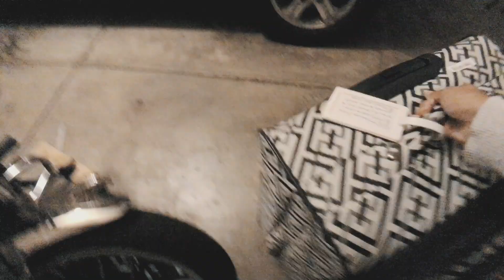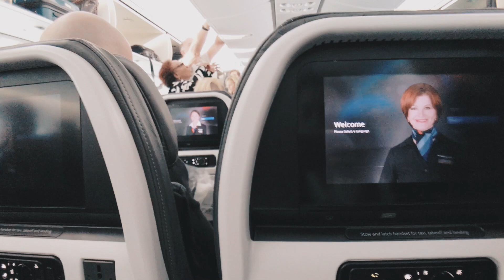Study Abroad Vlog 01 | Chicago to Spain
Follow me on the first leg of my study abroad journey from Chicago to Seville, Spain! Before my program started, I decided to make a stop in London, UK to meet with my cousin Olivia and tour the city for a couple of days. Then, onward to Madrid and finally my home for the next 4 months...Seville!

London // 7:40
Madrid // 9:58

Keep up with my travels!

*Filmed on iPhone 7 plus and Canon T3i

Song Credits //

Doorways by Radical Face
Words by Naaz